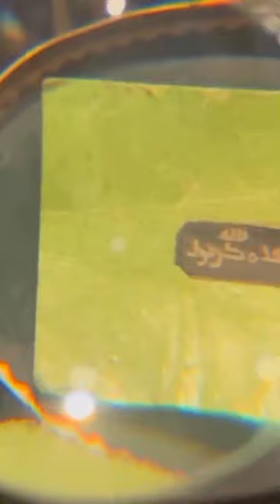V president Muhammad😎السلام عليكم ورحمه الله وبركاته كيف الحال اخي العزيز كنتمنى تكون بخير وعلى